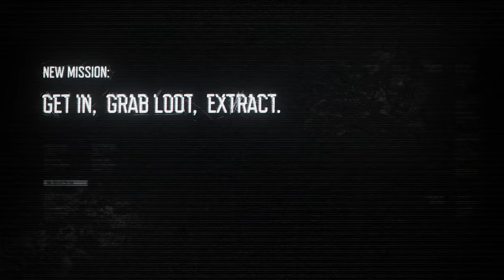Este NOVO JOGO de FPS GRÁTIS parece INCRÍVEL!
Arena Breakout Infinite é um novo loot shooter extraction da franquia de FPS desenvolvida pela MoreFun Studios. Os jogadores irão competir em dois mapas populares, Farm e Valley, para procurar e extrair itens valiosos na região devastada pela guerra de Kamona. Enfrente batalhas difíceis onde os riscos são altos e as recompensas ainda maiores. Dê uma olhada na revelação da gameplay de Arena Breakout: Infinite, que chegará em breve ao PC com um beta fechado começando em 8 de maio.

MEU SETUP